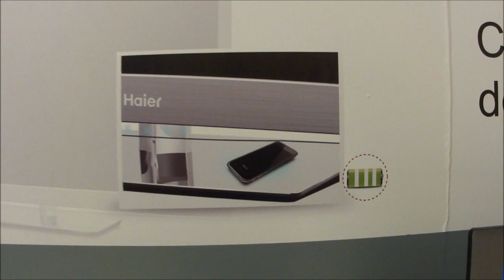haier tv induction